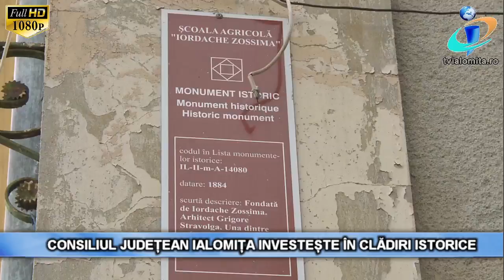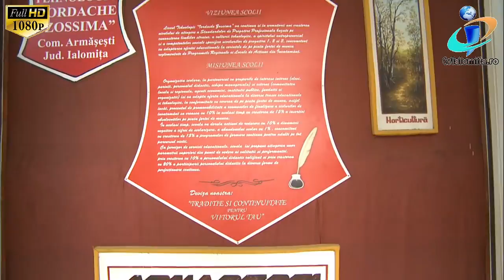TV IALOMITA - Consiliul Județean Ialomița investește în clădiri istorice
Consiliul Județean Ialomița alocă bani pentru reparații la clădirea Liceului Tehnologic „Iordache Zossima” din Armășești. Construcția, care datează din 1885, are nevoie de intervenții urgente la acoperiș, iar autoritățile locale nu pot suporta aceste cheltuieli din bugetul propriu. Suma alocată de Consiliul Județean este de 90.000 lei (23 IULIE 2018).

Clădirea în care funcționează liceul din Armășești a fost ridicată de filantropul Iordache Zossima, descendent al unei importante familii de boieri fanarioți din Țara Românească și donat de acesta Ministerului Agriculturii împreună cu 360 de hectare de teren arabil și pășuni. Aici a funcționat cea de a treia școală de agricultură din România, devenită un simbol al învățământului agricol din țară.

Consiliul Județean va mai aloca 25.000 lei pentru organizarea la Amara unei tabere pentru copiii din Raionul Nisporeni din Republica Moldova .

Aproape 900.000 lei vor fi investiți pentru schimbarea semnelor de marcare la intrarea în județ.

Și în acest an, autoritățile județene vor recompensa cu câte 500 de lei elevii și cadrele didactice cu performanțe școlare. Toate aceste proiecte au fost supuse dezbaterii consilierilor județeni în ședința din luna iulie.